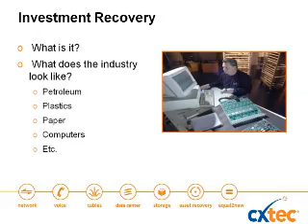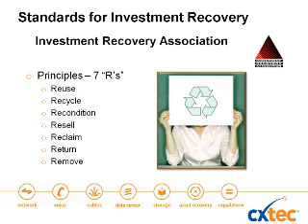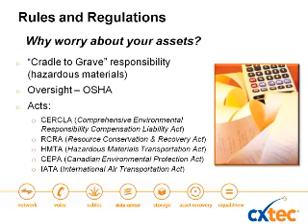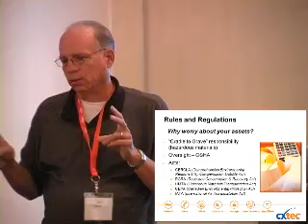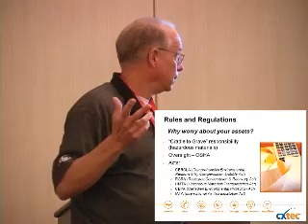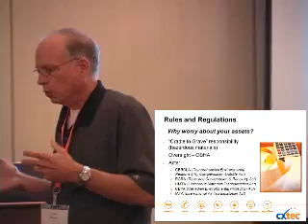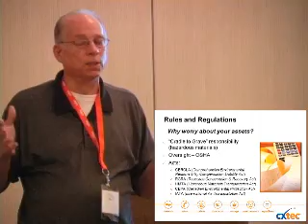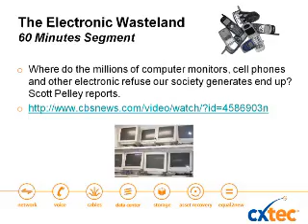Asset Retirement of Expired IT / Telecom Assets - Part 2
To download a pdf of the slides for this presentation, Part 2 of a presentation by Tom Moore of CXtec at the 2009 NY Tech Summit.

The class covers:

- Managing environmental and privacy risks and how to implement next generation best management practices
- Using partners that aren't reputable to get rid of unwanted equipment may place your company unexpectedly at risk
- Managing data privacy and how to avoid pitfalls
- How to validate what's going on with your material
- Best management practices